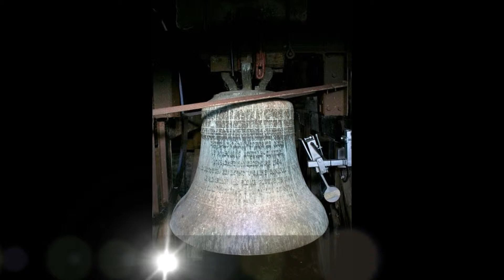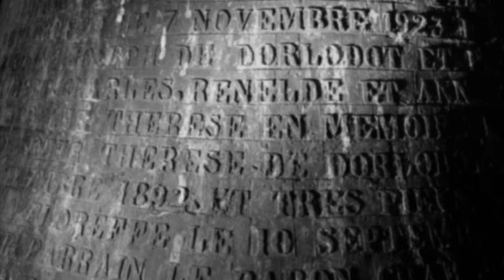Floreffe Le carillon de l'abbaye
Photos extraites du site de M. Vincent DUSEIGNE avec l'aimable autorisation de l'auteur
Montage Guy Bastin 2013